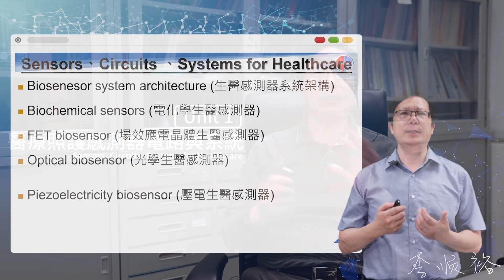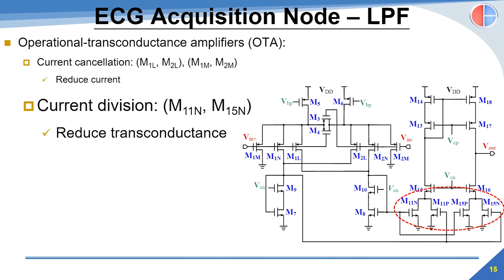感測訊號收取及處理與網路資訊 課程簡介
單元一:醫療照護感測器電路與系統
單元二:穿戴式模組(Trianswer )介紹
單元三:臨床醫學知識
單元四:貼身守護神介紹
單元五:穿戴式心律監控系統晶片